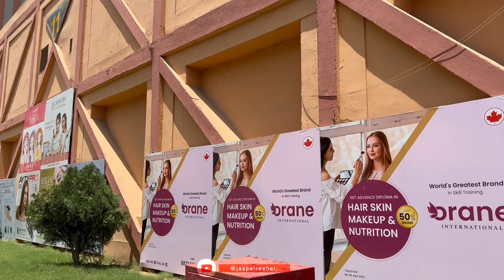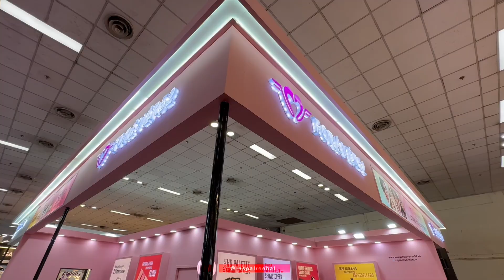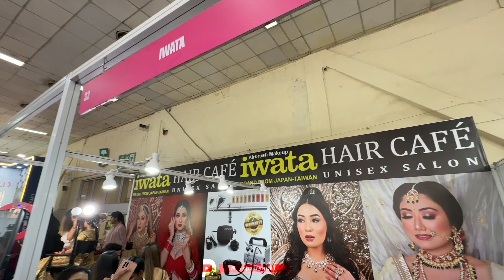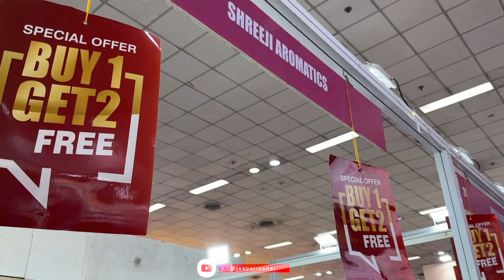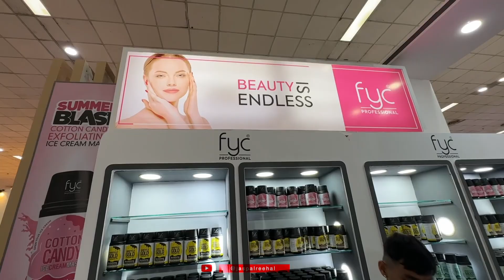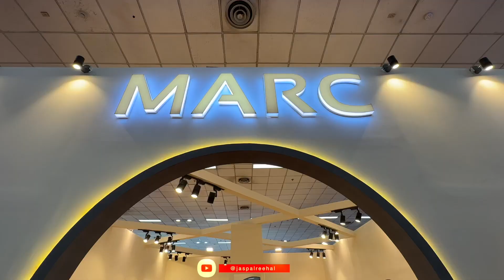Beauty and Spa Expo 2023 | Jaspal Reehal | Vlog 5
international Beauty Expo 2023 | Pragati Maidan | Jaspal Reehal | Vlog 5

Welcome To INDIA BEAUTY & SPA EXPO 2023

Trade Show
Fashion & Beauty

beauty expo 2023
beauty expo
beauty and spa expo 2023
beauty spa expo 2023
business expo